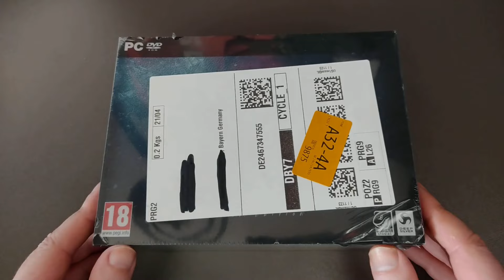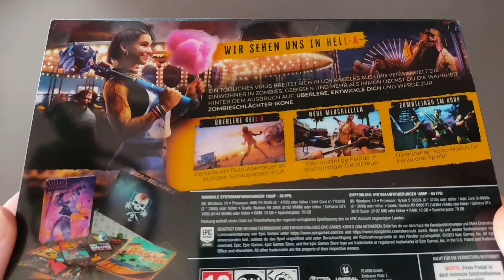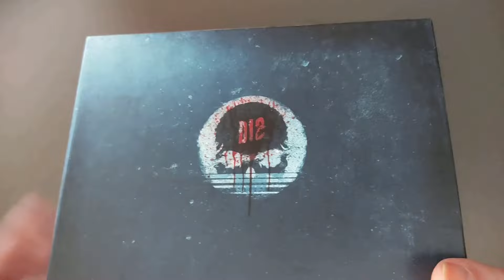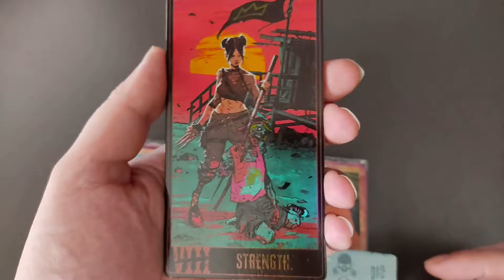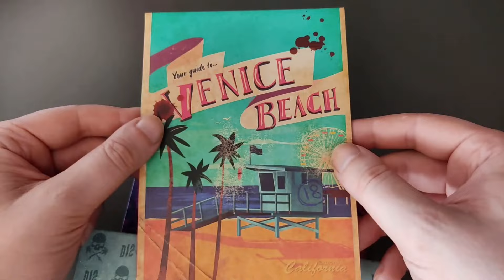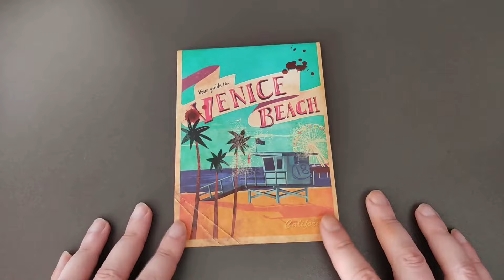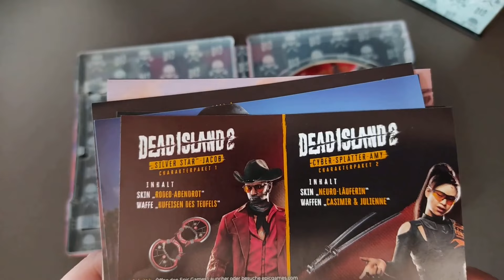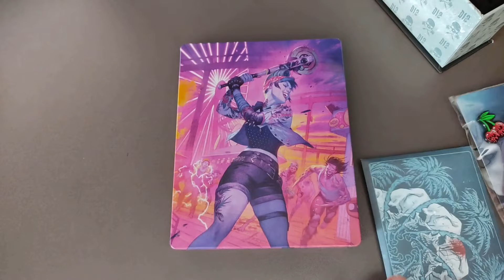Auf nach HELL-A! | DEAD ISLAND 2 HELL-A Edition PC PEGI | Unboxing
Willkommen zum heutigen Unboxing Video zum PC Game DEAD ISLAND 2 in der HELL-A Edition in der PEGI Uncut Fassung.
Viel Spaß!